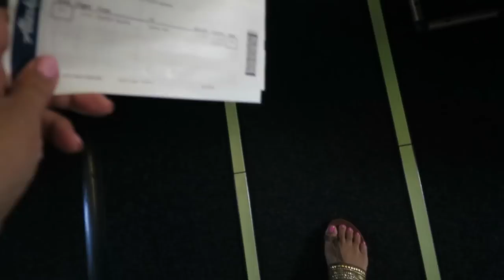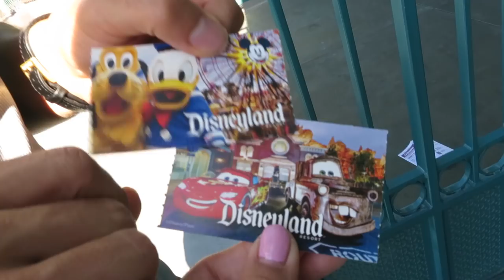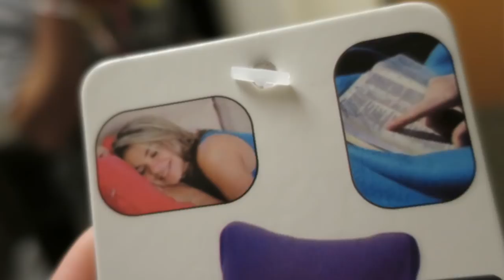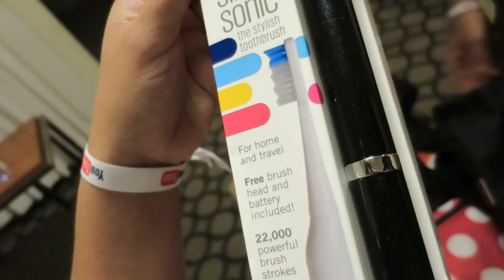I GOT SOAKED! - June 21, 2017 - ItsJudysLife Vlogs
Judy's Links

Benji's Links

Vlog Camera We Use:

Blendtec Blender